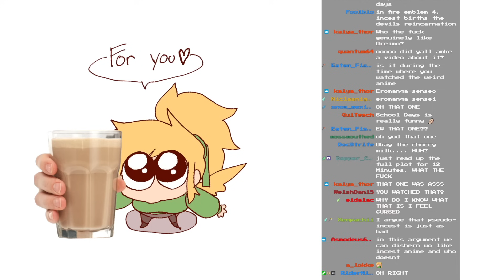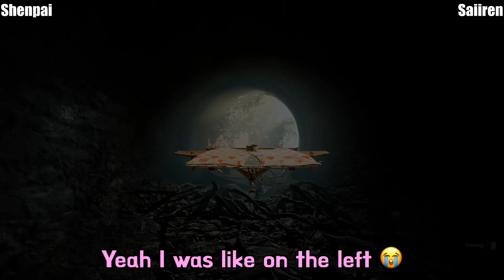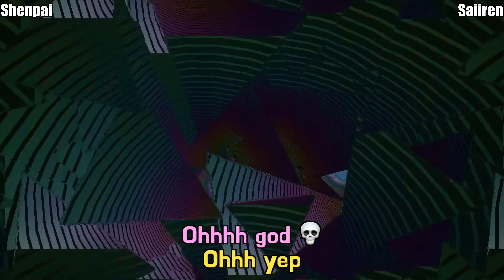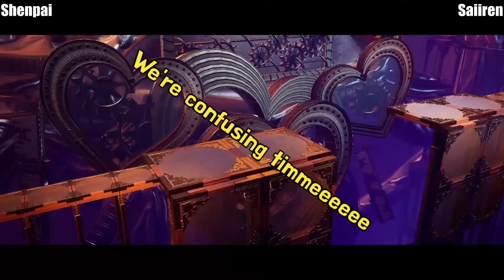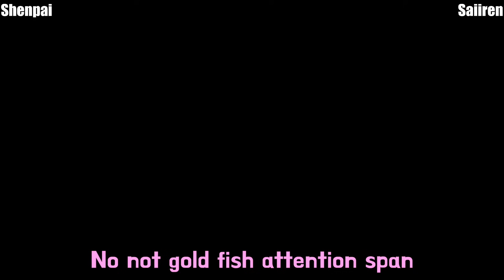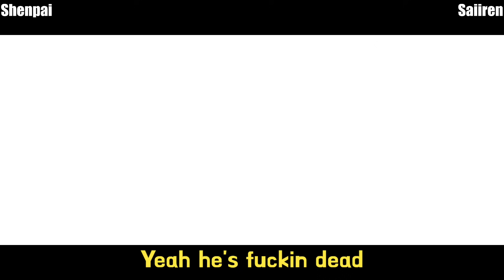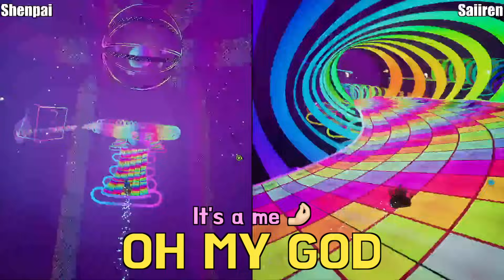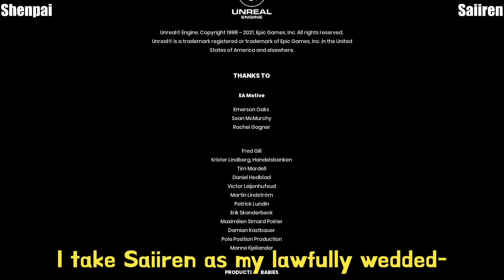It Takes Two To End A Friendship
HELLO EVERYONE since I am so swamped with a lot of work I managed to get someone else to edit a video again!

This stream was done quite a while back, but it features @saiiren and me where we are just massive idiots and can only sometimes work together.

Thats.. how you're supposed to play it, right?